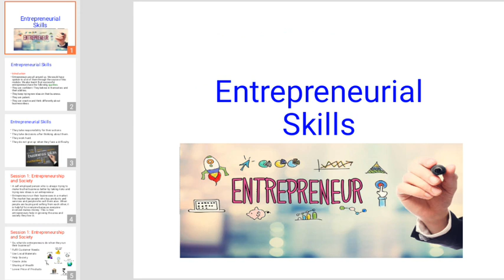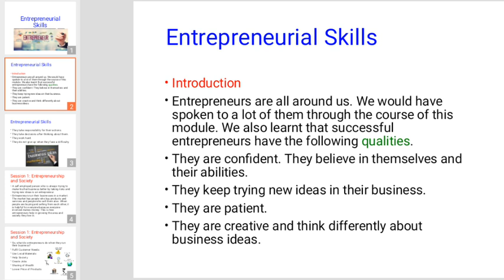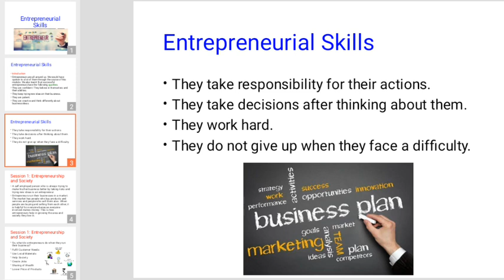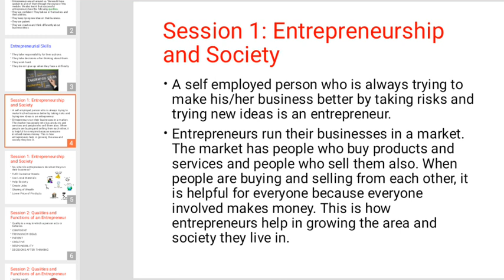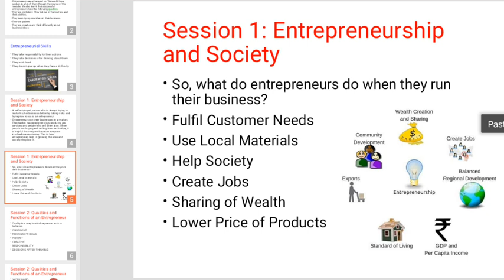CBSE CLASS 10 IT | ENTREPRENEURIAL SKILLS-II (PART 1)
students will learn about Entrepreneurs and their qualities.